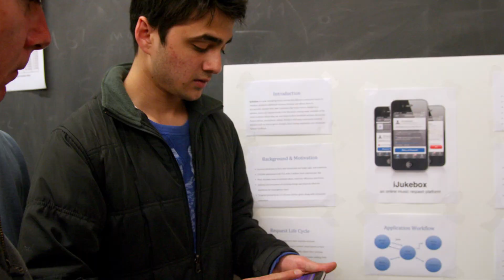Building Mobile Experiences | MITx on edX | About Video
Building Mobile Experiences

A project-based course that guides students through creating a novel mobile application - from generative research to design, usability, implementation and field evaluation.

How do you design a mobile app that truly changes people's lives? How can you understand how a new servicle is being used, both quantitatively and qualitatively? How can you use all of the rich sensing and I/O capabilities of mobile devices to create experiences that go far beyond what's possible on a traditional computer?

Mobile devices are changing the ways that we interact with each other and information in the world. This course will take you from a domain of interest, through generative research, design, usability, implementation and field evaluation of a novel mobile experience. You'll finish the course with a working, field-tested application suitable for release in the app store as well as a deep understanding of human interaction with mobile devices and services.

Based on a popular MIT class that has been taught since 2006 by Frank Bentley of Yahoo Labs and Ed Barrett, a Senior Lecturer at MIT, this course will explore what makes mobile devices unique. A primary focus will be on studying existing behavior and using key findings for design. While writing the code for an app is a part of the class, the majority of the topics will cover designing and evaluating a unique mobile experience. Along the way, you will have opportunities to share your work with other students from around the world! Java experience (or Objective C for iOS users) and a smartphone are required.